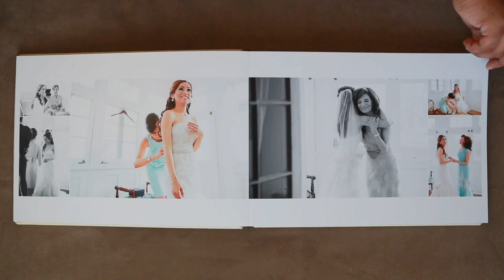Wedding at the Historic Rosemont Manor, Berryville, VA | Anne Barge bridal dress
a complete wedding album. Photos from a Wedding at the Historic Rosemont Manor by wedding photographer with Wedding planner Tonia Adleta of Aribella Events.